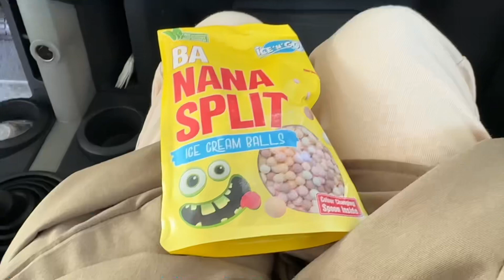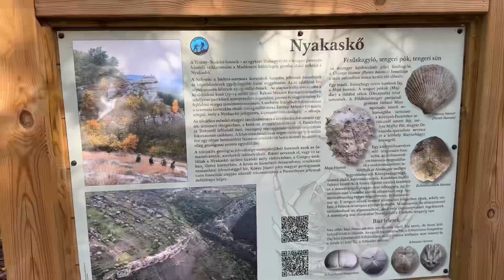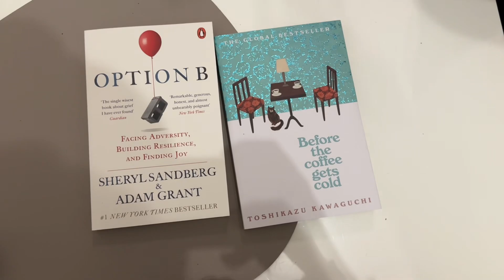living abroad | expat life in Budapest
📍Places&things that I mentioned in the video:
Art Market Budapest
Cinema Mystica
Hiking place - Nyakas-kő
ice-cream brand-  ICE'N'GO
Hopp Ferenc Museum of East Asian Art

xoxo
Darina Damoiday